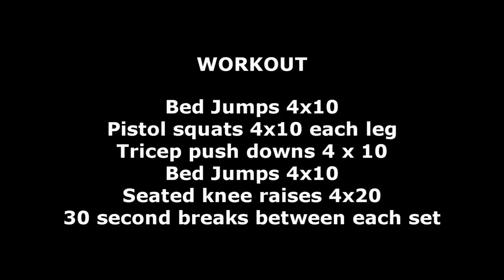Hotel Room Workout with Brad Allen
‪Ladies‬ and ‪‎Gents‬... This is quick routine that can be done while travelling so that you won't miss your workouts! In can be done in a hotel room, your bedroom or any where there is a bed!!! It is fast paced and dynamic therefore you won't get bored and your heart rate will be up the whole time! ‪Enjoy‬!!!